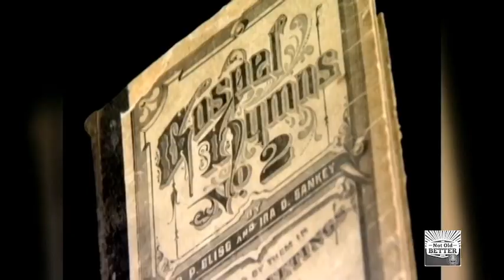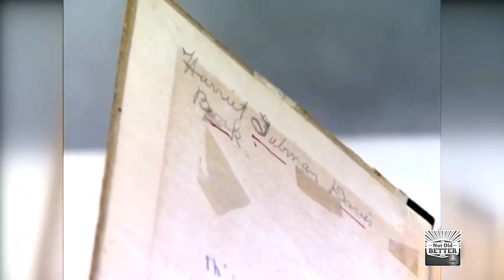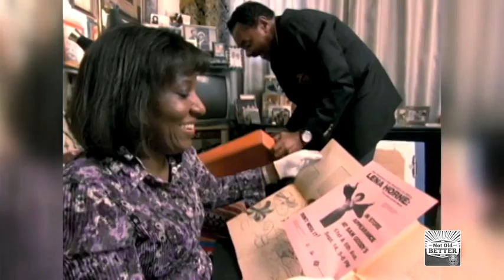Celebrating Lauren Anderson's Ballet Toe Shoes! NOB Grand Opening of NMAAHC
Smithsonian's Grand Opening of National Museum of African American History &amp; Culture...

 Renowned Ballet Dance, Lauren Anderson's Toe Shoes Enshrined...

 The Not Old Better Show celebrates the Grand Opening of the National Museum of African American History &amp; Culture.

 Renowned ballet dancer, Lauren Anderson, has her ballet toe shoes enshrined and featured in our video.